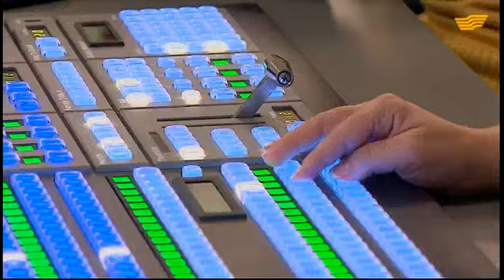Поздравление с Днем журналистики от телеканала "Хабар"